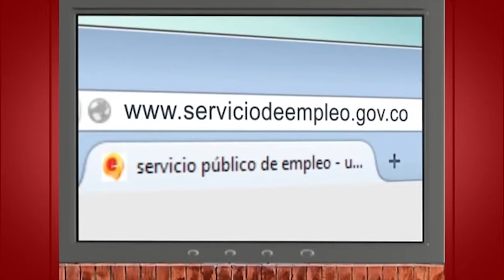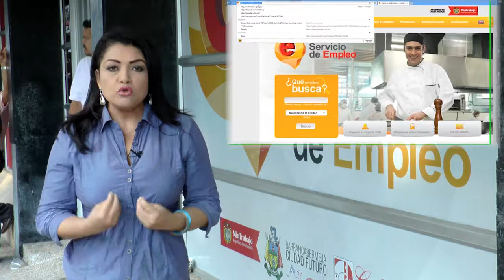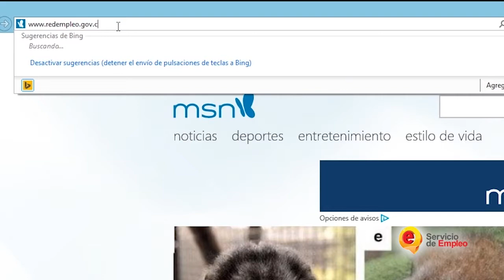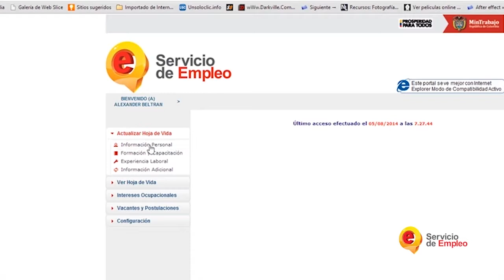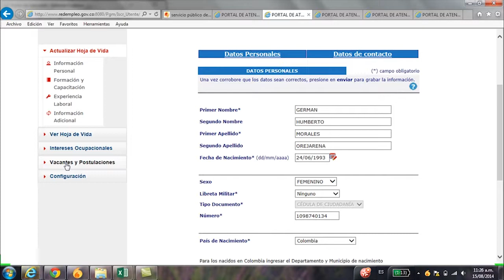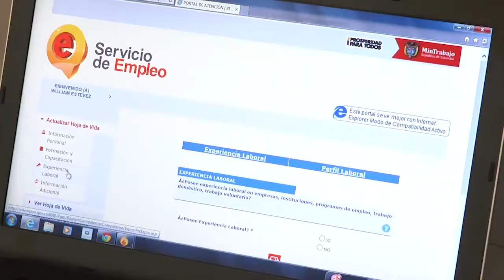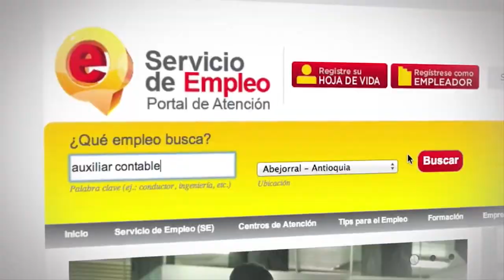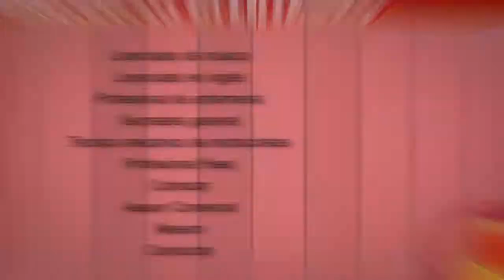PROGRAMA 11 CENTRO DE EMPLEO OCT 07 ED